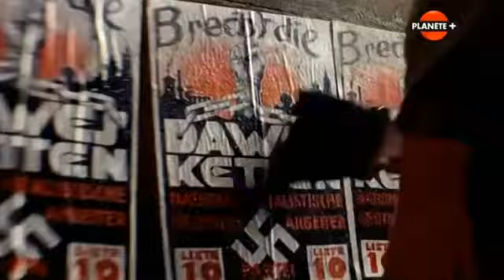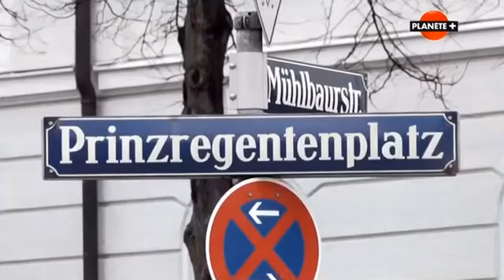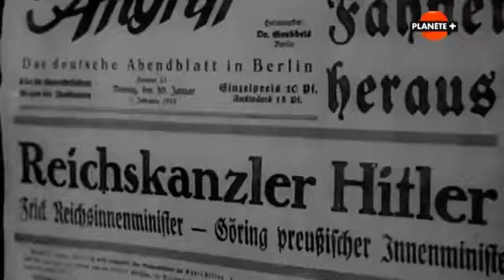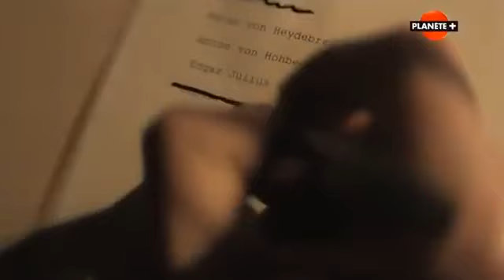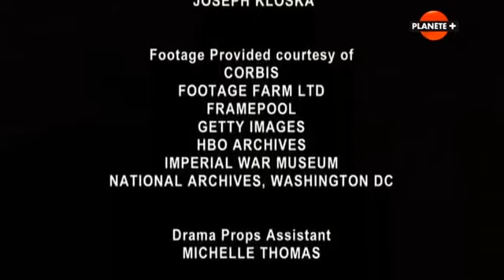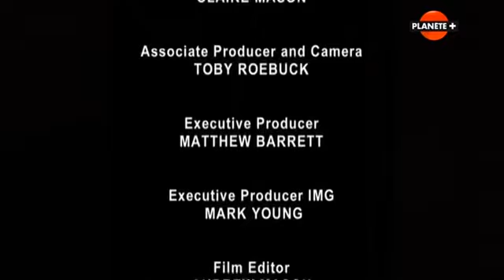Documentaire l'ascension Nazis d' Adolf Hitler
Troisième Reiche